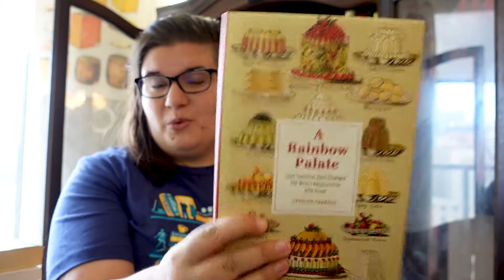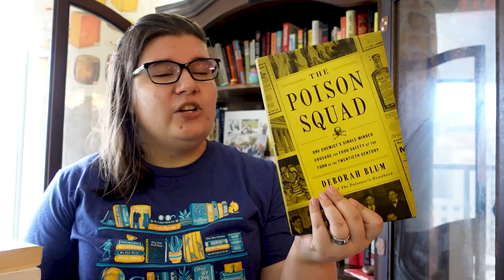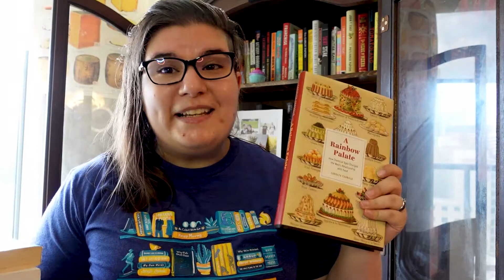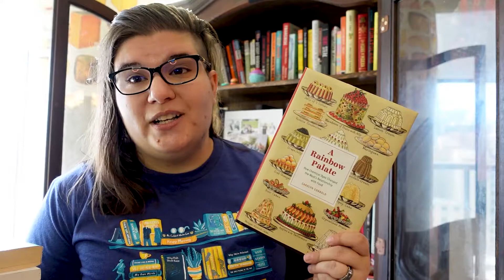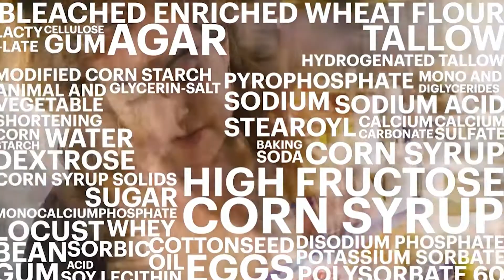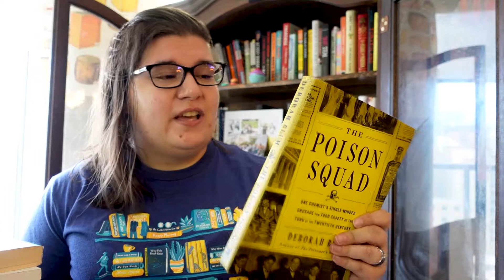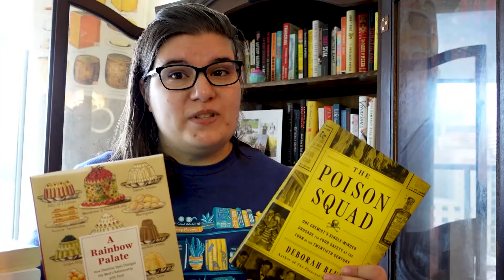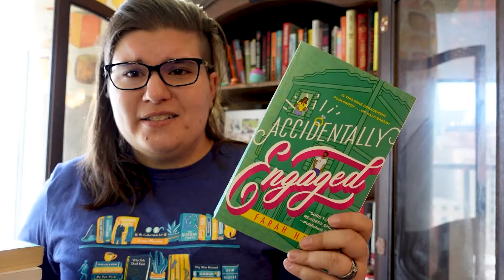Books About Poison & Food | Book Duos | Bookmarks & Breadsticks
Thank you so much University of Chicago Press and Reaktion Books for sending me A Rainbow Palate, one half of my book duo today focusing on food and poison